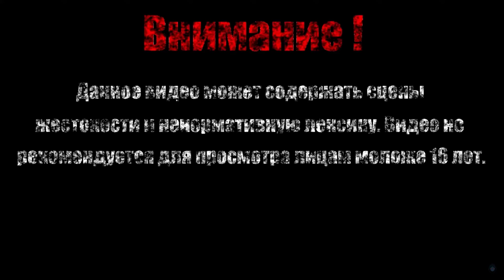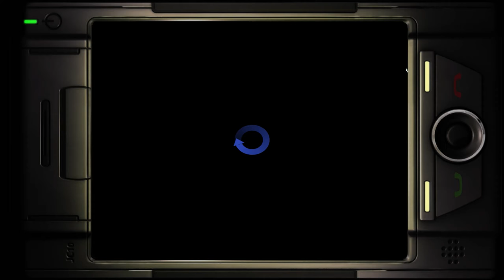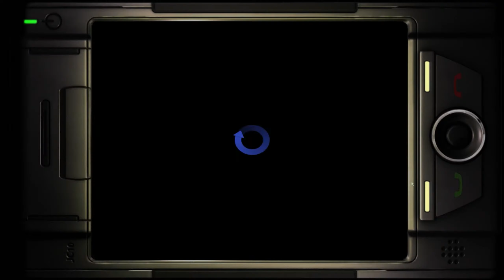ТЕСЕЙ ПИТОМЦА ВЫПУСТИЛ【Legendary】#6